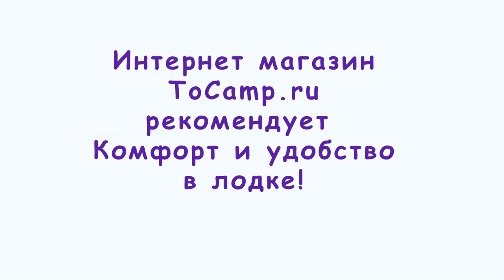Столик трансформер в лодку ПВХ 14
Удобный и большой столик трансформер в лодку ПВХ, подойдет для лодок с диаметром от 40 см. Данная модель для тех кому болтающиеся бутылки в лодке уже надоели! Внутрь столика можно убрать три пластиковые полторашки и пользоваться ими при необходимости. Кроме того складная столешница на газлифте обеспечит вас удобным обеденным столиком с бортиками, размером 27х30 см. В сложенном состоянии столик фиксируется снизу защелкой типа лягушка.

Данная модель разрабатывалась совместно с рыбаками которые и рекомендовали необходимые размеры столика в лодке ПВХ.